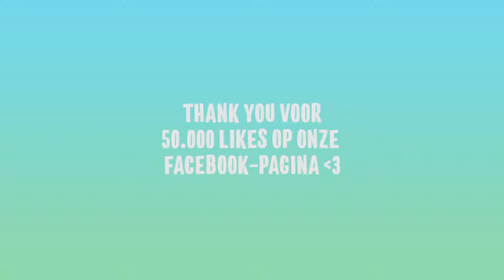Vunzige Deuntjes heeft 50.000 likes met Jonna Fraser, Jayh Jawson, Bokoesam én Johnny 500.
Afgelopen maand behaalde Vunzige Deuntjes 50.000 likes op Facebook! Wie jarig is trakteert, dus daarom Facetimeden Jonna Fraser, Jayh Jawson, Bokoesam én Johnny 500 een aantal vaste vunzigerds met een leuke verrassing!

Een hele grote shoutout naar alle vunzigerds out there: we zien jullie! Van deze mijlpaal hadden we never nooit durven dromen, en zonder jullie was dit nooit gelukt! Liefde!